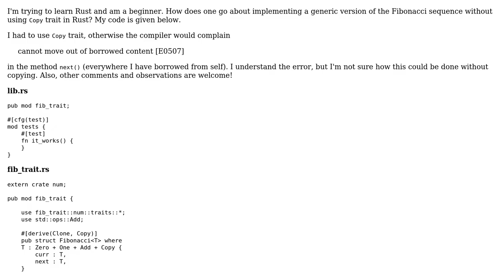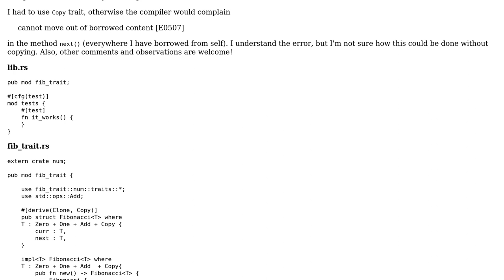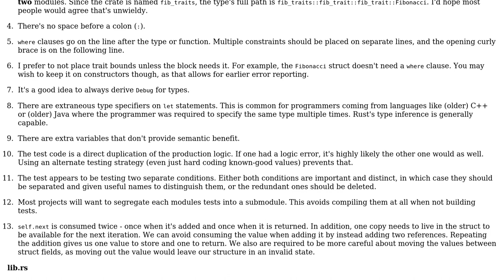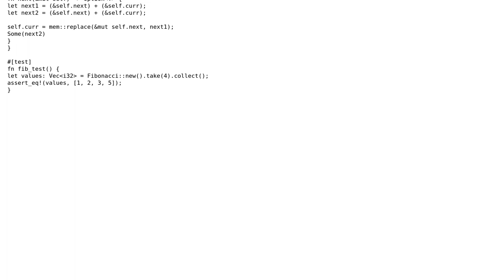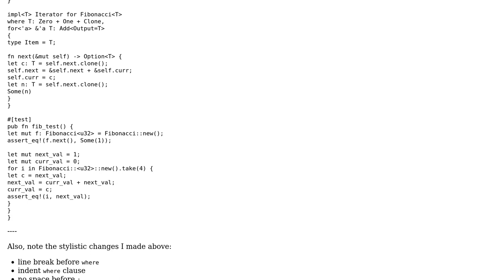Code Review: Implement a generic Fibonacci sequence in Rust without using Copy trait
With thanks & praise to God, and with thanks to the many people who have made this project possible! | Content (except music & images) licensed under CC BY-SA | Music | Images & others | With thanks to user skanur user Shepmaster user Francis Gagne and the Stack Exchange Network Trademarks are property of their respective owners. You are responsible for your own actions.